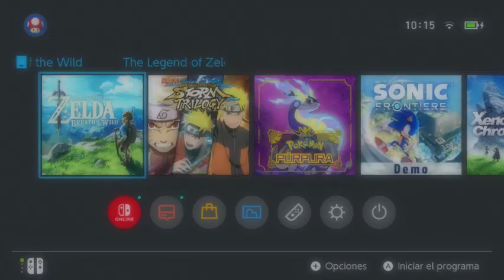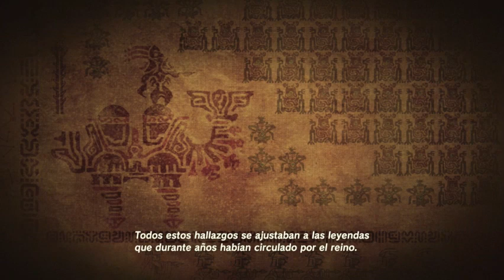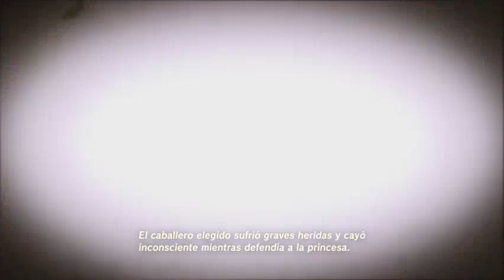Legend of Zelda: Breath of the Wild EP.3 - LA VERDAD!